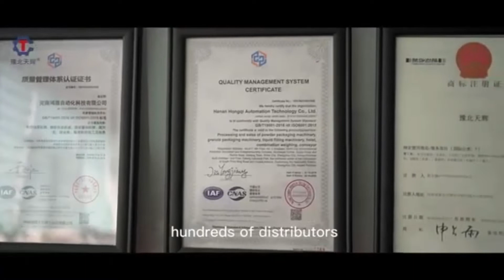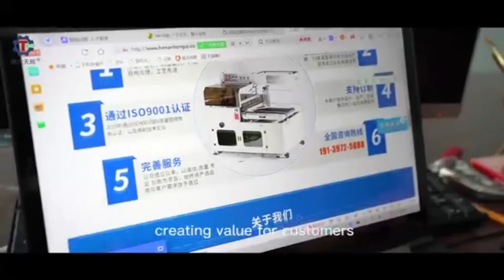large packing machine factory